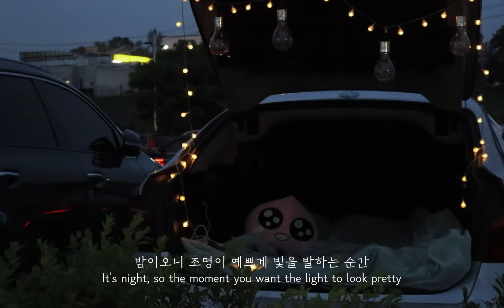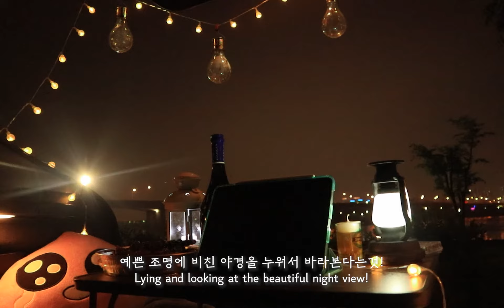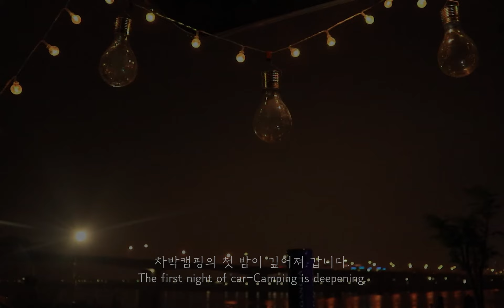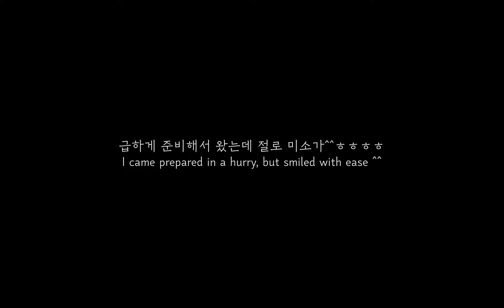ENG)첫 차박,캠핑데이! VLOG-초보 차박지 추천(with 한강공원 피크닉 남양주 카페 주말 드라이브 브이로그 camping day)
안녕하세요~오늘도,쥬스데이
5번째 하루, 차박 캠핑데이 입니다^^

코로나 이후,  웰빙 자연 친화적인 문화가 핫한데요
그중에서도 나만의 안식처를 즐길 수 있는
미니캠핑 차박이 핫한 요즘,  저도 한번 다녀와봤어요^^

초보 차박 캠핑자에게  좋다는 장소로 골라
무작정 떠난 첫 차박 여행기!
날씨 좋은 요즘, 너무 느끼기 좋았답니다!
대리 경험 가득해 보시구 여유 즐겨보시길 강력 추천 드려요~^^

에필로그까지 끝까지 즐겨봐주세요~♡
감사합니다.

댓글에 초보차박 꿀팁 정보 적어두었습니다^^
영상속 제품이나 장소 정보 궁금한거 있으시면 언제든 댓글 달아주세요^^

지친 하루, 함께 힐링이 되는 영상이 되셨다면

[Vlog]A weary day, I hope this video has been healing.

ending credit
- director&shooting - @jus.day
- camera - canon EOS
                      galaxy s20 ultra (갤럭시 s20 울트라)

- info-
초보차박지 추천 캠핑지 : 남양주 한강 공원 삼패지구
까페 : 남양주 오로라 베이커리 카페
조명, 스탠드 : 이케아
테블릿 : 아이패드 프로
캠핑 테이블 : 이마트 캠핑코너 구입
차박 차량 : BMW-GT
예쁜 버드와이저 캔맥주 : 이마트 구입
커피 텀블러 : 스타벅스

영상 다운로드 편집, 무단 업로드를 금지합니다. 영상을 공유하실 땐 유튜브 링크를 사용해 출처를 꼭 밝혀주세요!
The copyright of this video belongs to Ju's Day, and it is prohibited to edit, download, and upload video without permission.When sharing a video, please use the YouTube link to reveal the source!